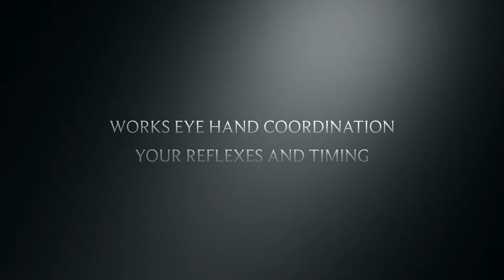I came up with the focus ball years ago some of my friends have been enjoying them know u can to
What a few clips together enjoy